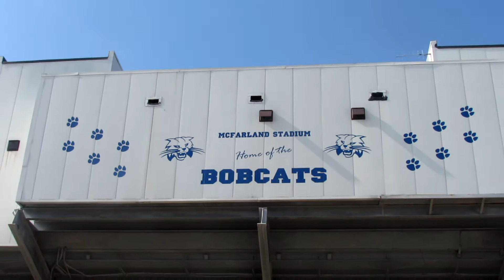'Gridiron Academy' Episode #1- We Are Cambridge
In the series premiere of 'Gridiron Academy', we introduce you to some of the Cambridge Bobcats as they get ready to start the preseason with a new head coach.

LOL